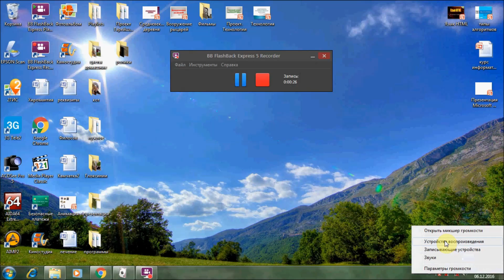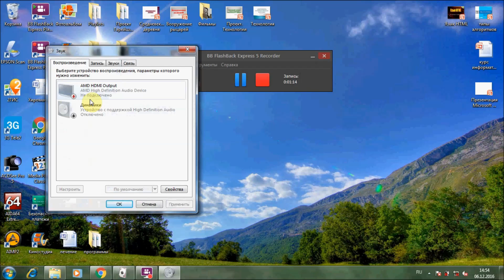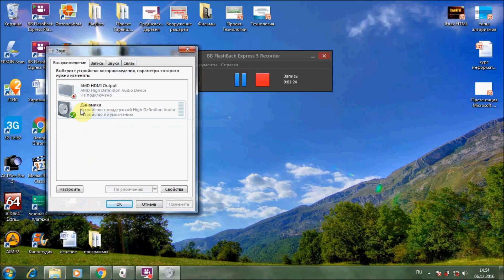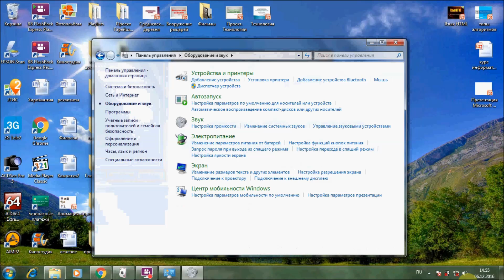Включить звук на ТV c ноутбука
Хочешь смотреть телевизор через интернет со звуком? Очень кратко и очень просто, как  включить на телевизоре звук при использовании интернета через ноутбук.